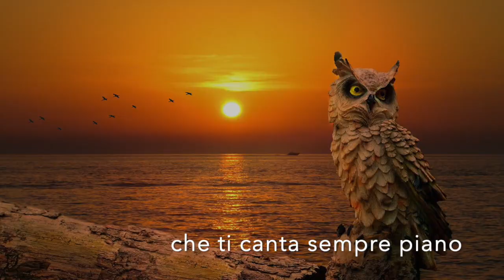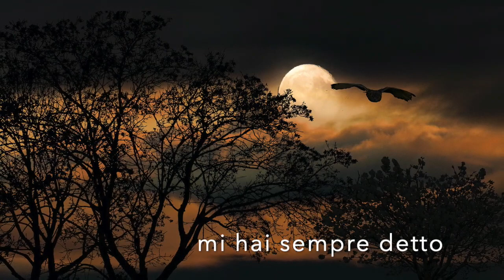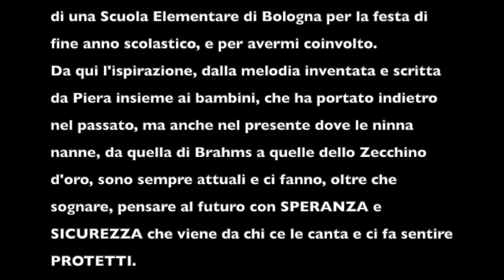Stefano Cavalieri - Ninna nanna del gufo Brahms (2020)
Ninna nanna del gufo Brahms
  Stefano Cavalieri

Testo: Stefano Cavalieri

Videoclip: Stefano Cavalieri

Ringraziamenti: a Piera Mancuso
per l'opportunità di collaborare al progetto musicale di una Scuola Elementare di Bologna per la festa di fine anno scolastico, e per avermi coinvolto.
Da qui l'ispirazione, dalla melodia inventata e scritta da Piera insieme ai bambini, che ha portato indietro nel passato, ma anche nel presente dove le ninna nanne, da quella di Brahms a quelle dello Zecchino d'oro, sono sempre attuali e ci fanno, oltre che sognare, pensare al futuro con SPERANZA e SICUREZZA che viene da chi ce le canta e ci fa sentire PROTETTI.